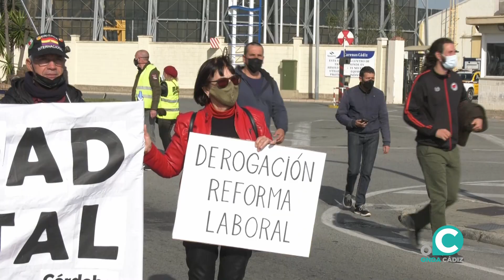Los trabajadores del metal vuelven a las protestas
Los trabajadores del metal han vuelto a concentrarse para reivindicar sus derechos laborales y no olvidar a los trabajadores de la industria auxiliar